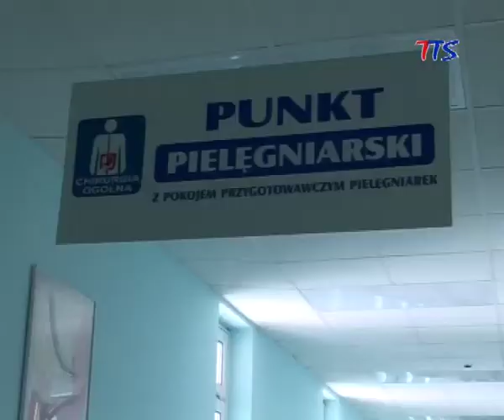Alicja Synowska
Przekształcanie publicznych szpitali w spółki prawa handlowego trwa w Polsce już od kilku lat i za każdym razem budzi spore emocje wśród społeczeństwa. W Świdnicy z tego właśnie powodu powstał specjalny zespół, którego celem ma być przygotowanie analizy skutków pozostawania placówki w strukturach Zakładu Opieki Zdrowotnej, jak i zasadności przekształcenia szpitala w spółkę prawa handlowego.

Zarząd starostwa powiatu świdnickiego poważnie myśli nad zmianą obecnie działającego ZOZ-u w spółkę prawa handlowego. Wicestarosta Alicja Synowska została powołana do pokierowania działaniami zespołu. Jak sama przyznaje sprawa szpitala jest ważna i bardzo dobrze się stało, że taki zespół powstał by rozwiązać ten trudny problem.

Do prac zespołu zostali zaproszeni przedstawiciele wszystkich środowisk. W skład zespołu wejdą radni powiatowi, dyrektor szpitala i dyrektor Wydziału Zdrowia świdnickiego starostwa a także związki zawodowe i eksperci. Radni Prawa i Sprawiedliwości odmówili jednak udziału w pracach zespołu.

Pierwsze spotkanie zespołu ma odbyć się 22 marca tego roku. Omawiana wtedy będzie obecna sytuacja finansowa szpitala, perspektywy na kolejne lata oraz szanse i zagrożenia funkcjonowania szpitala w obecnej konfiguracji jakim jest ZOZ.
Zespół ma zakończyć pracę do końca czerwca obecnego roku i przedstawić swoją opinię zarządowi powiatu Świdnica.